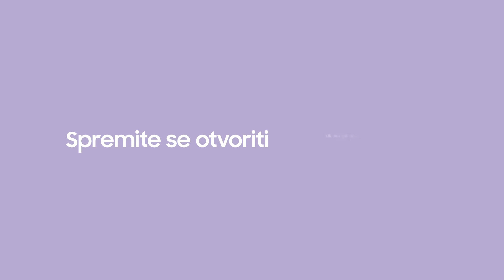SAMSUNG I Spremite se otvoriti novo poglavlje uz BTS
Započnite odbrojavanje i spremite se otvoriti novo poglavlje. Registrirajte se kako biste mogli pratiti nadolazeći SamsungUnpacked na